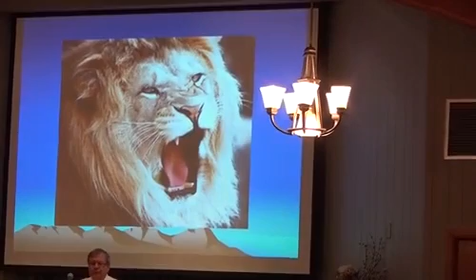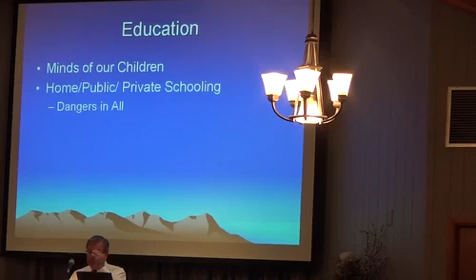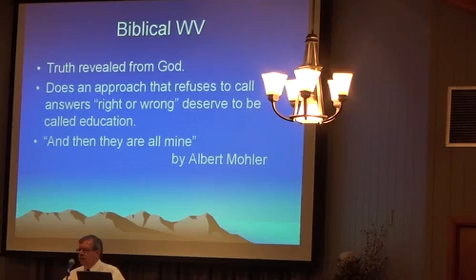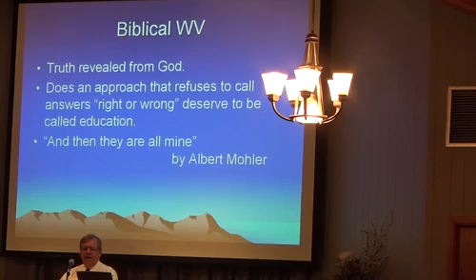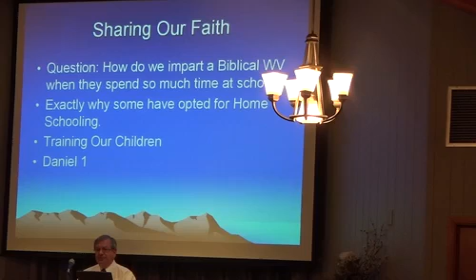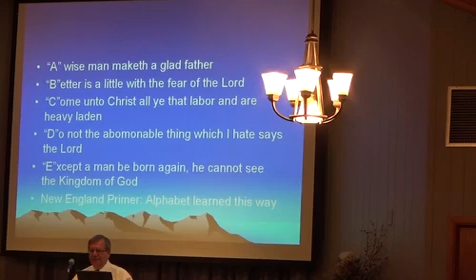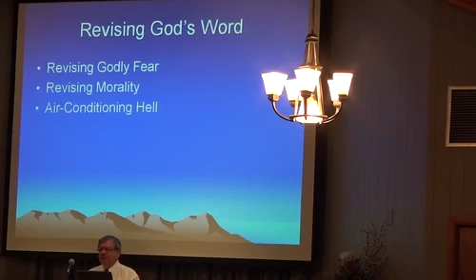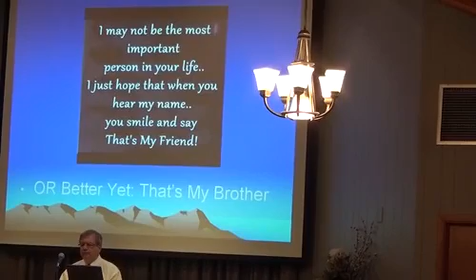Attacks Day 10